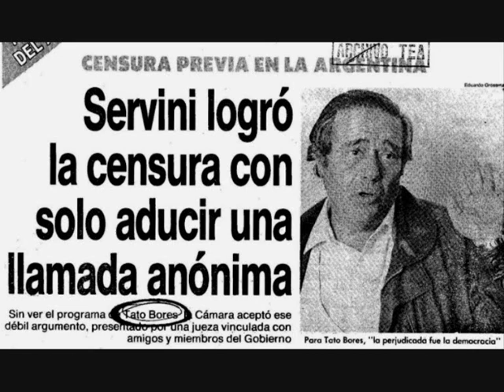Prohibido Prohibir-.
mi homenaje a los prohibidos que hoy recuerdo:
Tato Bores durante los 6 años de Raúl Alfonsín
Kanal K y Atreverse- Alejandro Doria con Memem